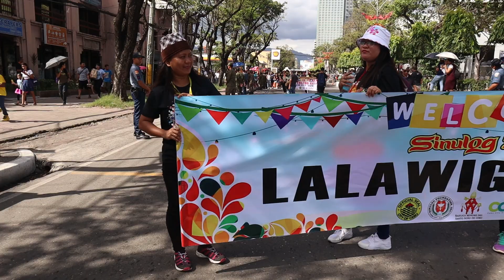SINULOG SA KABATAAN SA LALAWIGAN 2020 STREET DANCING